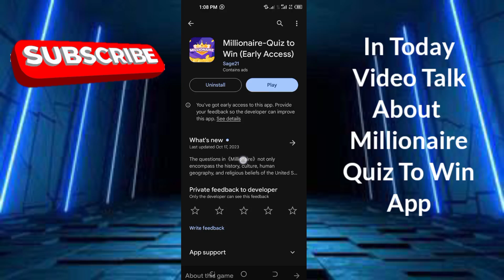Millionaire Quiz To Win Withdrawal Proof - Millionaire Quiz To Win App Real Or Fake -Millionaire App